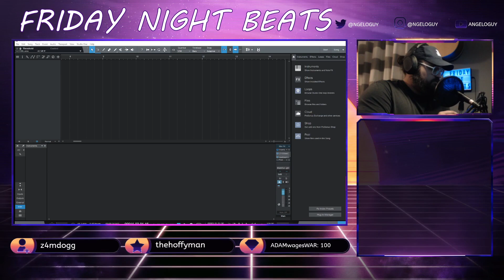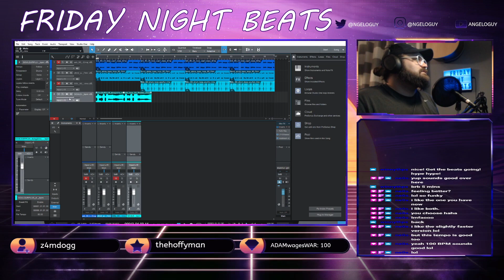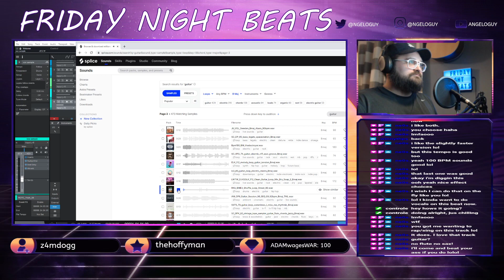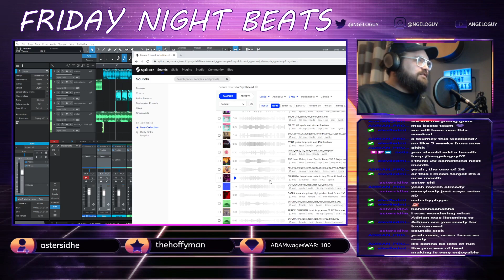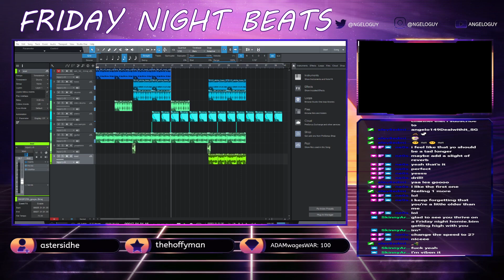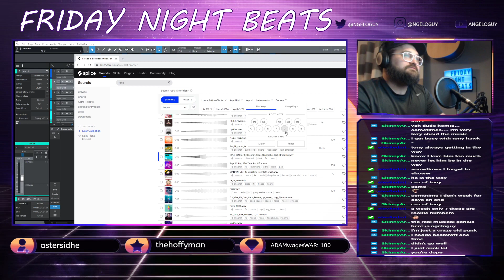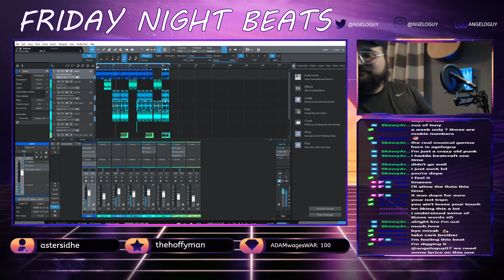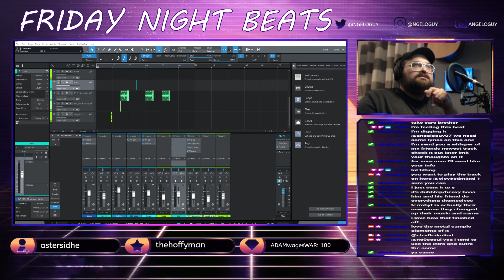FRIDAY NIGHT BEATS 030422